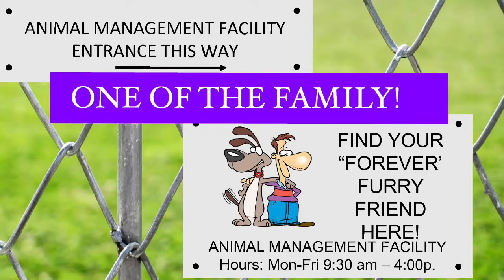One of the Family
Great to know we are children of God…..